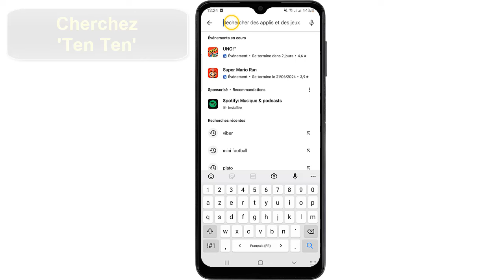Comment installer ten ten sur Android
Si vous cherchiez un moyen d'apprendre comment installer ten ten sur Play Store ne vous inquiétez plus : vous êtes au bon endroit pour apprendre comment faire

C’est quoi ten ten ?
Ten Ten, c'est une application mobile qui est numéro 1 sur l'App Store et sur Android dans la catégorie réseau social. Elle a été créée par 2 Français, Jules Comar et Antoine Baché. Elle est sortie il y a quelques mois sur l'App Store et il y a à peine une dizaine de jours sur le Google Play Store.

Installer ten ten sur Android
Salut à tous ! Vous êtes un fan de Naruto et vous voulez pouvoir jouer à Ten Ten sur votre téléphone Android ? Alors vous êtes au bon endroit ! Dans cette vidéo, je vais vous montrer étape par étape comment installer Ten Ten sur votre appareil. Plus besoin d'être un ninja pour profiter de ce jeu, il vous suffit de suivre mes conseils. Alors restez avec moi jusqu'à la fin pour découvrir comment avoir Ten Ten sur votre smartphone. Alors comment installer ten ten sur téléphone ?

La méthode que je vais vous expliquez aujourd'hui vous permettra de comprendre comment installer ten ten sur son téléphone Android facilement

Comment télécharger ten ten sur Android
Pour installer Ten Ten sur votre appareil Android, suivez ces étapes simples. Tout d'abord, ouvrez l'application Play Store sur votre appareil. Ensuite, cliquez sur la barre de recherche et tapez 'Ten Ten'. Une fois que l'application apparaît dans la liste des résultats, sélectionnez-la. Ensuite, appuyez sur le bouton 'Installer' pour lancer le processus d'installation. Enfin, une fois l'installation terminée, ouvrez l'application et commencez à profiter de ce jeu addictif de puzzle. Avec ces étapes simples, vous pourrez facilement jouer à Ten Ten sur votre appareil Android.
Comment télécharger et  installer ten ten sur Android
Ces instructions vous expliquent comment installer ten ten sur Samsung pas à pas
1- Ouvrez l'application Play Store
2- Cliquez sur la barre de recherche
3- Cherchez 'Ten Ten'
4- Sélectionnez l'application dans la liste des résultats
5- Cliquez sur 'Installer' pour installer l'application, puis ouvrez-la
Alors savez vous comment avoir ten ten sur Android, C'est tellement facile que vous l'avez imaginé. N'est-ce pas ?

J'espère que ce Tuto était très utile pour vous et que vous avez appris comment installer ten ten sur Android

Si vous avez des questions sur le sujet 'comment installer ten ten sur son téléphone Android', n'hésitez pas à les poster sur les Commentaires

N'hésitez pas à partager cette vidéo avec vos proches et vos amis pour leur expliquer comment installer tenten sur Android

Tuto : comment installer ten ten sur Android

Catégorie : comment installer ten ten sur Play Store

Voir aussi :
Comment installer ten ten sur son téléphone Android"